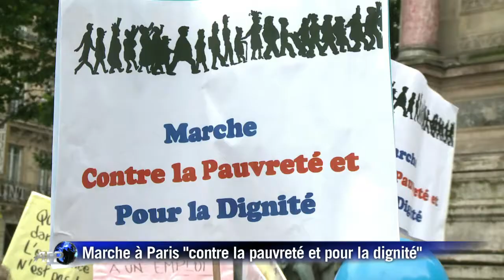Manifestation à Paris "contre la pauvreté et pour la dignité"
Un collectif d'associations dont le Secours catholique ont appelé les personnes en situation de précarité à manifester à Paris, vendredi 28 juin, "contre la pauvreté et pour la dignité". Durée: 01:24